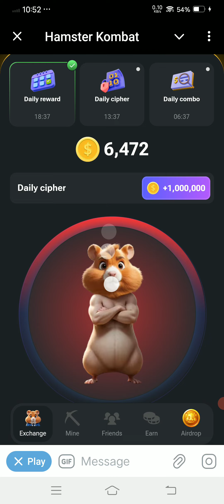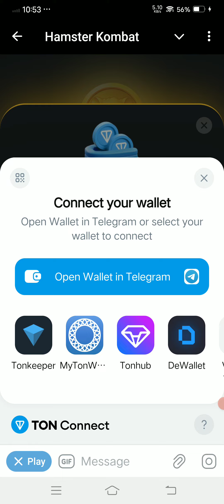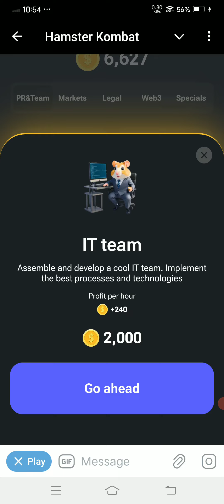HOW TO EARN MONEY HAMSTER COMBAT 💸💰💵😎hamsterkombat